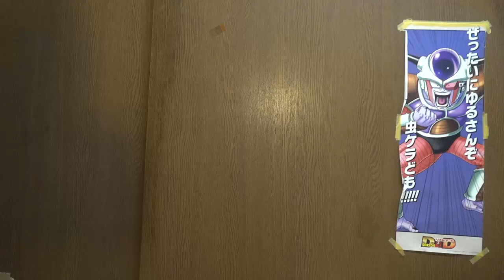昔俺を馬鹿にした底辺素人共！俺はアルコールを克服したぞ！鬼滅の刃に影響された5年で登録者2000人の底辺 国賊TV